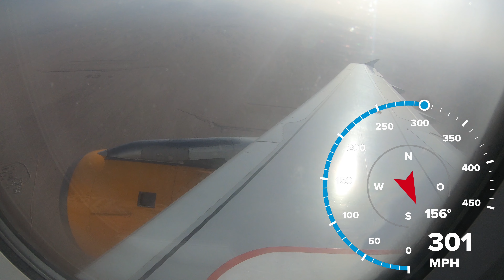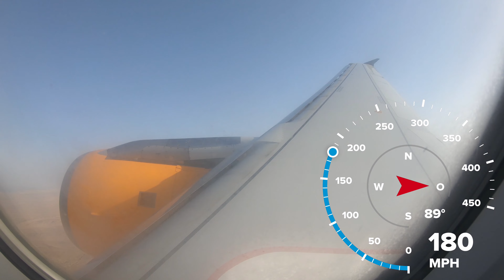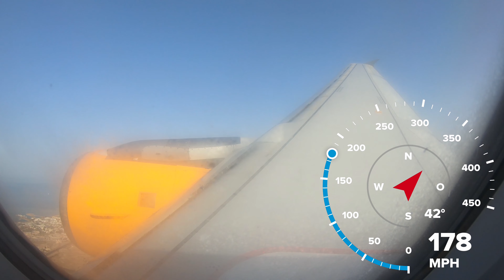mph Landing in Hurghada Egypt - Airbus A320-200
GoPro GPS Sticker Tacho / speedometer in mph Airbus A320-200 CONDOR Landing, Egypt, Hurgada Airport - HRG

Condor Flugdienst
D-AICA
Airbus A320-214
DE 30
SEAT 12F Exit Seat
FROM: Frankfurt am Main / FRA Airport
TO: Hurghada / HRG Airport
17 April 2021

Danke für eure Unterstützung, Steve =)